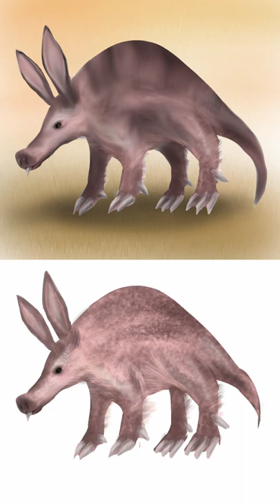Aardvark | digital art | fact & motivation | Tamil | dmvid82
tried a digital sketch of aardvark on my mobile app, added facts with motivation in Tamil voiceover

like - if you like my digital art
comment - what you want to see next
share - to your friends to motivate

Support art

how to draw aardvark
digital art aardvark
Mobile art aardvark
aardvark facts
aardvark motivation
aardvark drawing